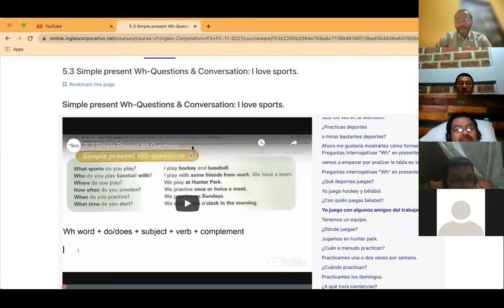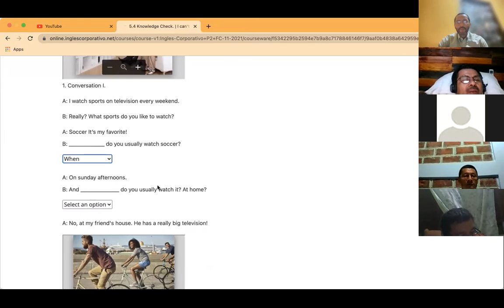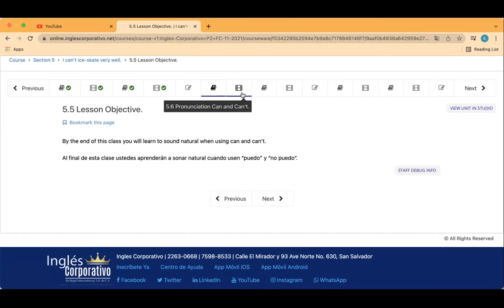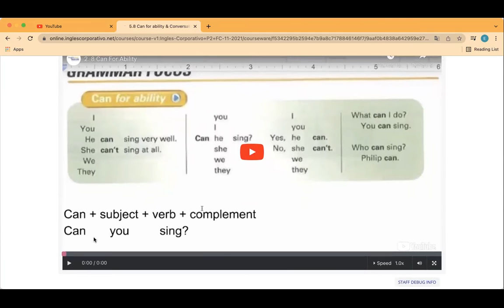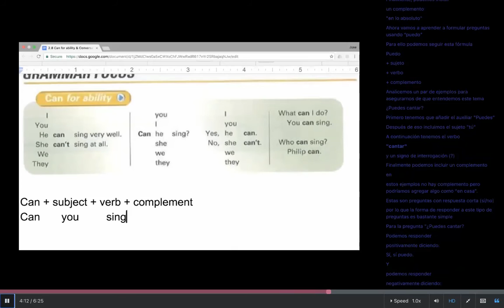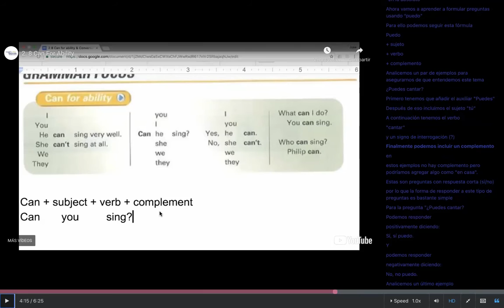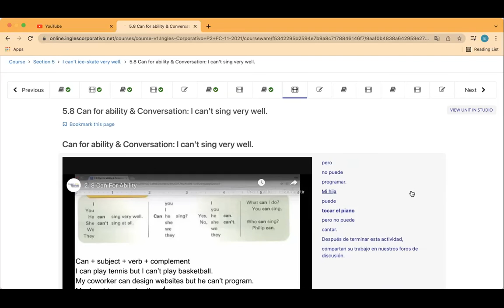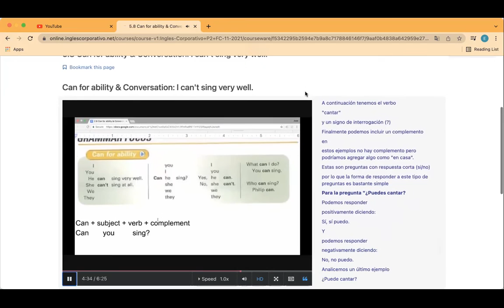Ingles Corporativo- Day 12 Can / Can't